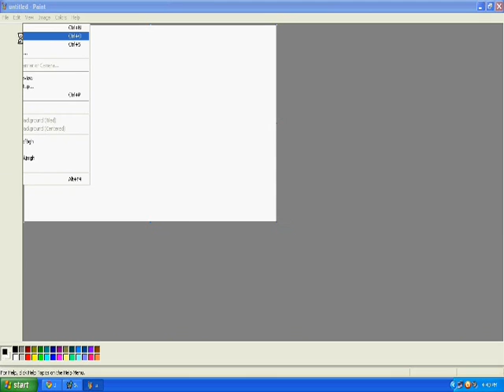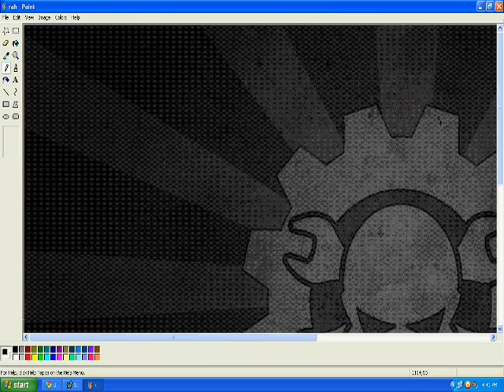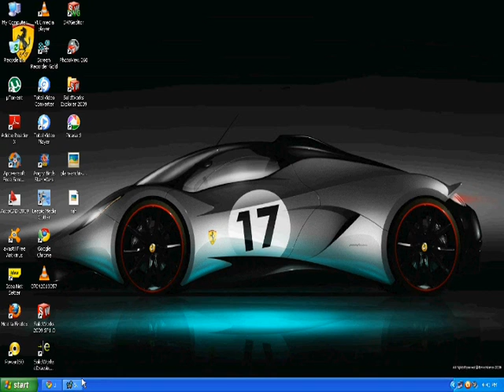How to convert image size from mb to kb